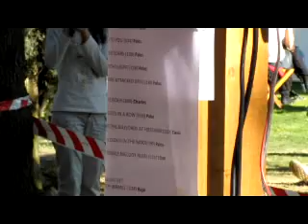THE FUNICULARS "True Scars" live.mp4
THE FUNICULARS "True Scars" at Fabes Rock. Un poquito de caña para subir el ánimo